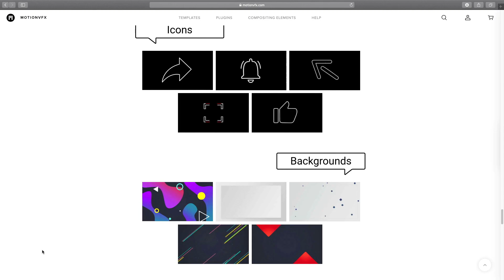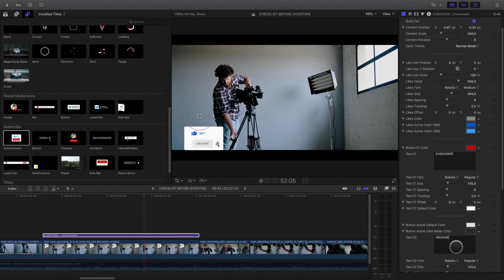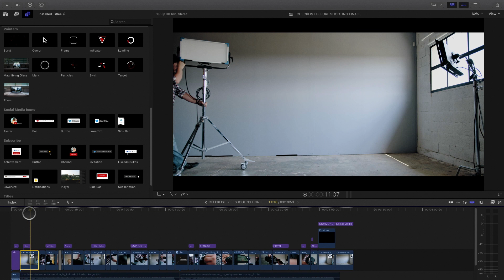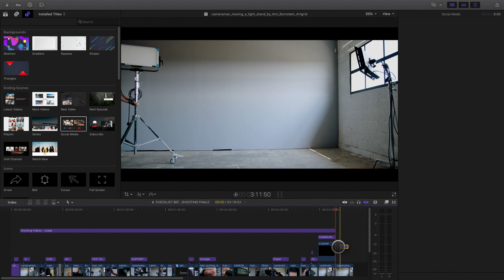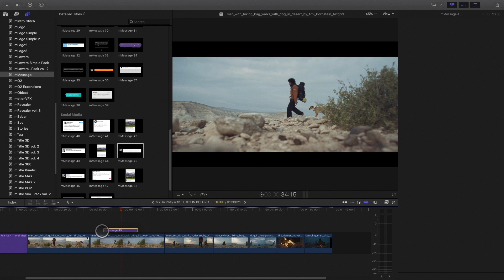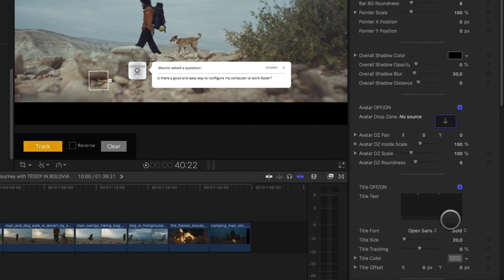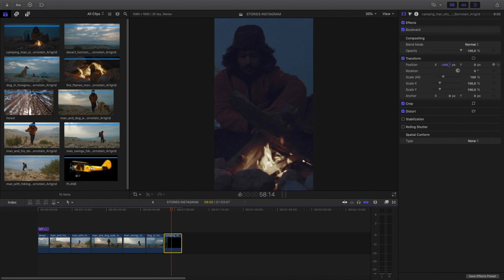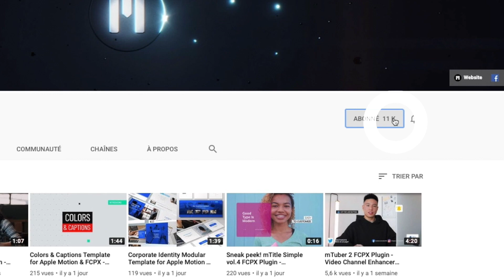Mieux interagir avec sa communauté en combinant les plugins de MotionVFX !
Dans ce second tutoriel dédié aux créateurs de contenus vidéo, nous allons voir quelques astuces et conseils pour mieux interagir avec votre communautés. Motion VFX propose de nombreuses solutions comme mTuber2 pour vous faciliter la vie et rendre les échanges avec votre communautés plus faciles avec un rendu professionnel.

00:34 : Abonnement et les "J'aime"
02:36 : Protéger votre contenu
03:26 : Scènes de fin
05:30 : Interagir avec votre communauté
06:54 : Créer des "Stories"